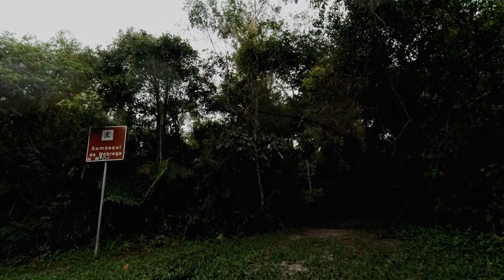De Cananei a Pedrinhas de bike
Mesmo com vento e chuva, fiz um pedal de 60km indo de Cananéia até o bairro de Pedrinhas, na Ilha Comprida.
Aproveitei e visitei o sítio arqueológico do Sambaqui do Nóbrega. Lugar mágico e histórico dos nossos povos primários.